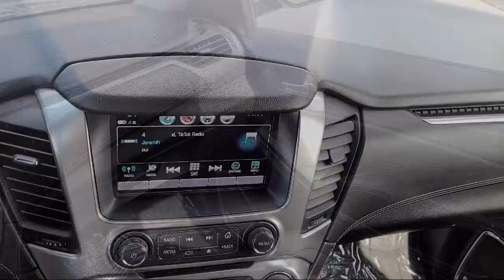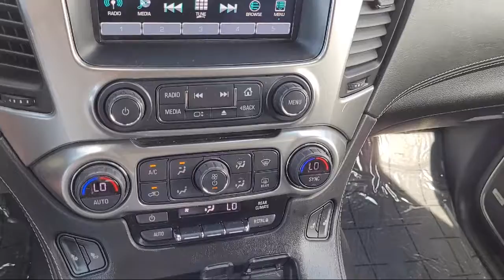2019 Chevrolet Tahoe LT Sport Utility Madera, Fresno, Clovis, Merced, Chowchilla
2019 Chevrolet Tahoe LT Sport Utility Stock Number: KR160043PGR Vin:1GNSCBKC3KR160043.

Gill Buick GMC is proudly serving our friends and neighbors in Madera, Fresno, Clovis, Merced, and Chowchilla. or give us a call at for more information about this or any of our other vehicles.
Gill Buick GMC
1100 S Madera Avenue